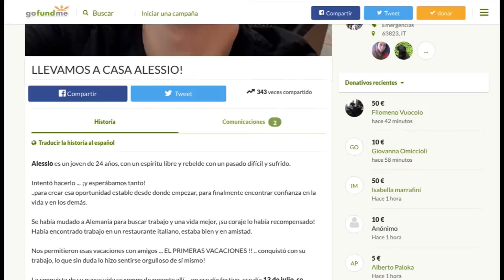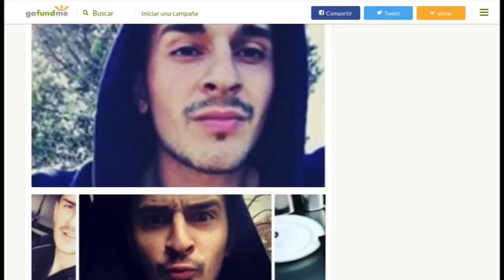Recaudan fondos para llevar a Italia a un joven en coma despeñado en Alicante